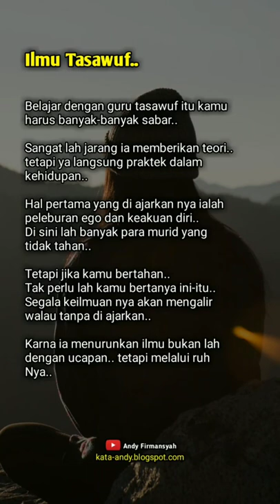Ilmu Tasawuf Andy Firmansyah